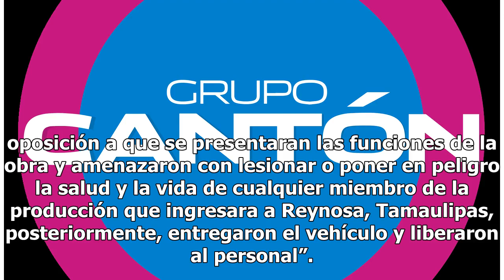Amenazan de muerte a Maribel Guardia y elenco de "Cleopatra metió la pata"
Reynosa, Tamaulipas. – La ciudad de Reynosa de nueva cuenta se encuentra en el centro de atención, esto debido al atentado que sufrió el equipo de producción de la obra teatral “Cleopatra metió la pata”, que ante las amenazas recibidas optó por cancelar de forma definitiva la puesta en escena que se...